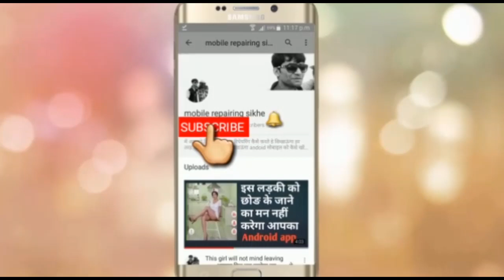SAMSUNG J2 2016 Ear Speaker Problem | Solution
J2 J2-10F Ear Speaker Not Working Problem Solution 100%